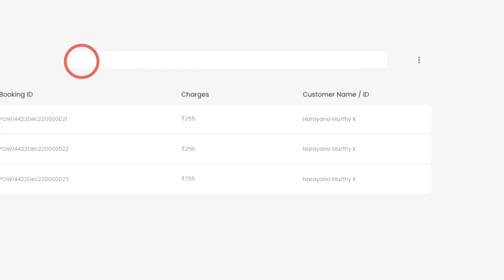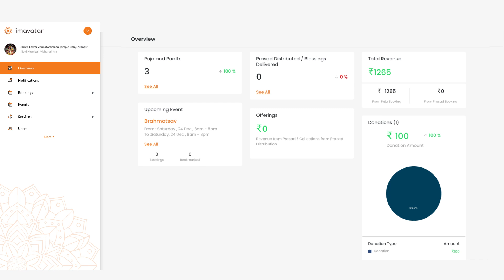ImAvatar App for Worship Places | How to get an overview of your profile?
ImAvatar is a unique platform that brings together devotees, spiritual guides, and worship places. There is a specially created partner app called ‘ImAvatar App for Worship Places’,
developed for worship places across different regions of India. It allows them to create their profiles online and update devotees across the world about events and other upcoming cultural details. Anyone across the nation or the world can book online or offline events and services at these worship places.

This video provides a step-by-step guide to getting an overview of your profile on the ImAvatar App.